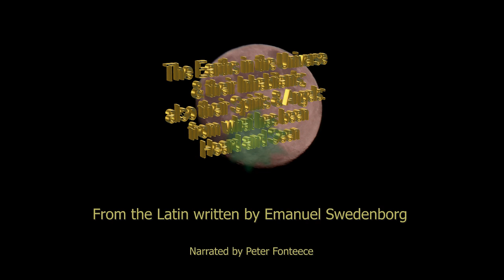Earths in the Universe - Part 21